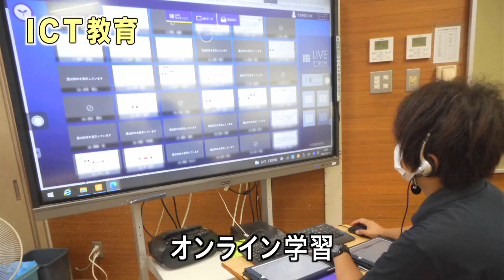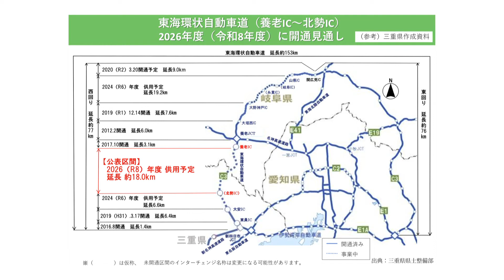令和2年度 いなべ市の決算